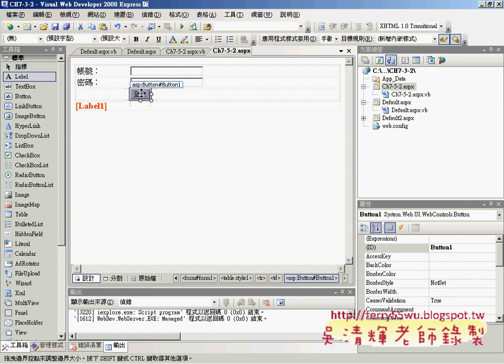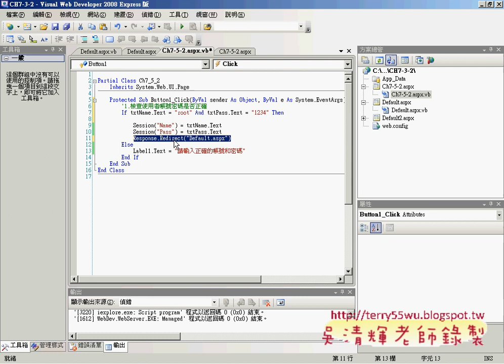14複習登入畫面與加入登出按鈕ASP NET教學 吳老師提供1